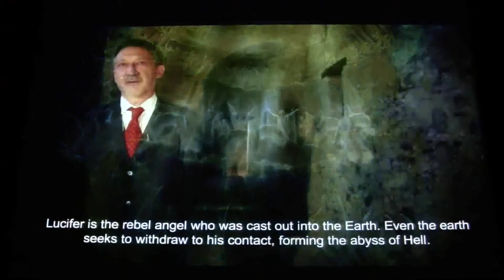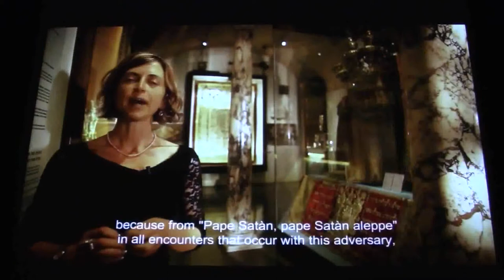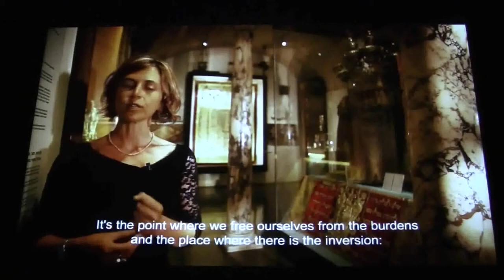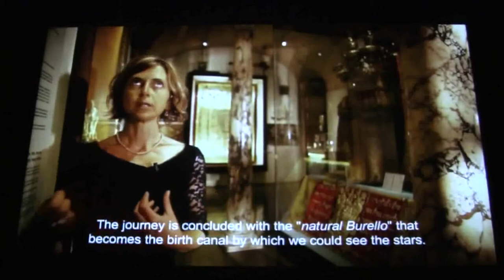Lucifero portatore di luce. Un'indagine oltre le visioni dantesche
Gran Loggia d'Italia degli A.L.A.M. - Salone Internazionale del Libro di Torino 2014. Intervengono: Louis Nero (regista), Aurora Distefano, Kaled Fouad Allam, Don Roberto Carelli. Moderatore: Giancarlo Guerreri